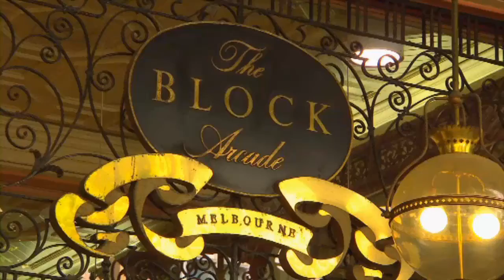Coxy's Big Break at the Hopetoun Tea Rooms Feb 2013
Hopetoun Tea Rooms - Coxy's Big Break Feb 2013